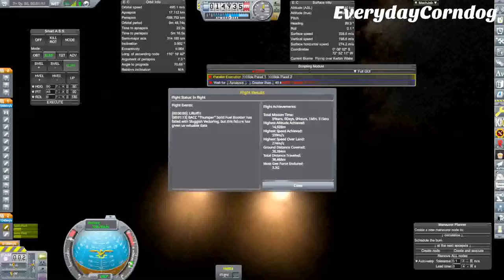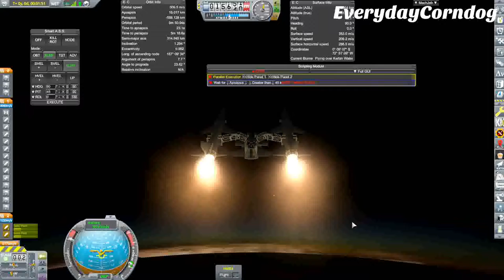Testing ComSat Launcher || Kerbal Space Program Plane Only Career Mode Ep. 6